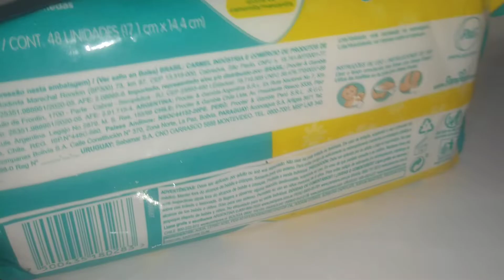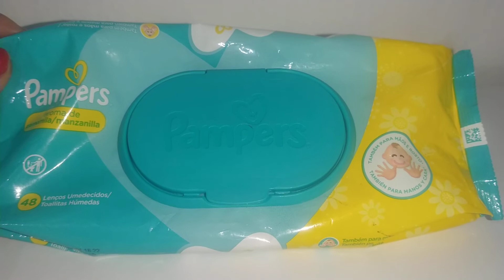toalha umidecida pampers aroma de camomila